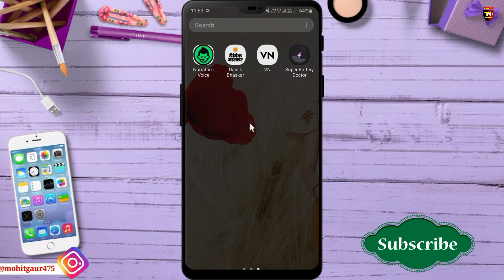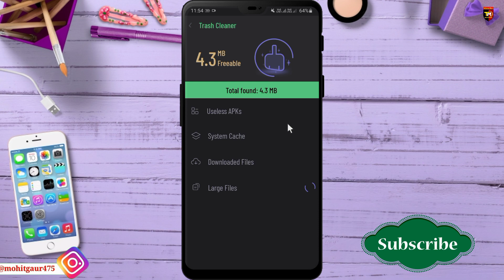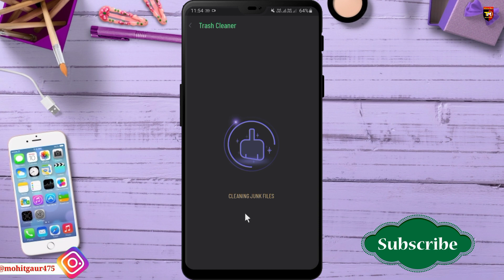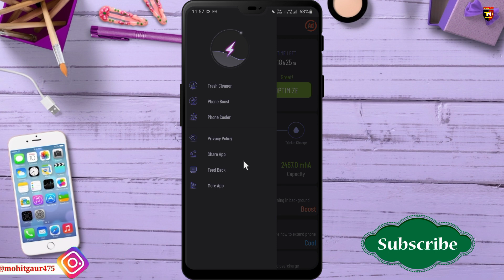फोन की बैटरी चलेगी पहले से दोगुनी | battery backup kaise badhaye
फोन की बैटरी चलेगी पहले से दोगुनी | battery backup kaise badhaye | mobile battery jaldi khatam ho jati hai

About This Video:-is video me bataya hai, kaise aap apne phone ki battery ko jyada chala sakte ho, aur jaldi charge kar sakte ho, i hope aapko video pasand aayegi.

Topic Cover:-
1. battery backup kaise badhaye
2. mobile battery jaldi khatam ho jati hai
3. phone ki battery jaldi khatam ho jati hai
4. mobile ki battery jaldi khatam ho jati hai to kya kare
5. mobile ki battery jyada der tak kaise chalaye
6. how to increase battery backup
7. mobile ko fast charge kaise kare

About : Technical Mohit is a YouTube Channel, where you will find technological videos in Hindi.